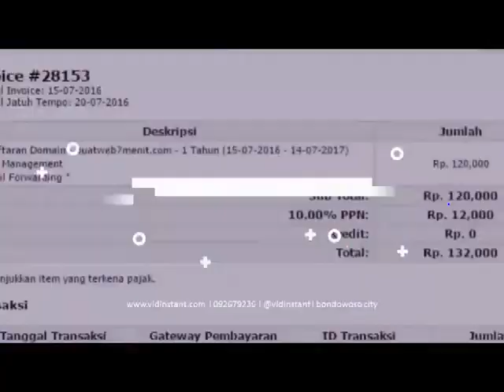info toko ofish oil minyak ikan salmon di Karangkemojing Gumelar Banyumas Hub 081282707458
jual deep squa minyak ikan untuk obat kuat termurah